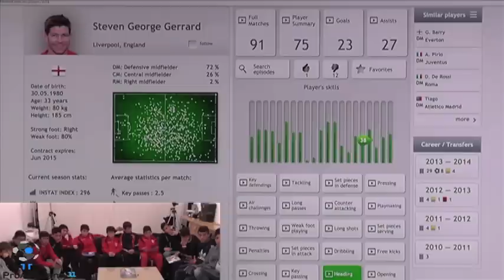ProAcademy11 Βίντεο-ανάλυση στο Σύγχρονο Ποδόσφαιρο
Βίντεο-ανάλυση του ποδοσφαιρικού τουs αγώνα είχαν την ευκαιρεία να παρακολουθήσουν τα τμήματα U13 και U15 τηs Νέαs Σαλαμίναs Αμμοχώστου.